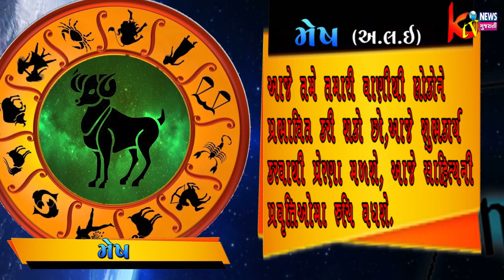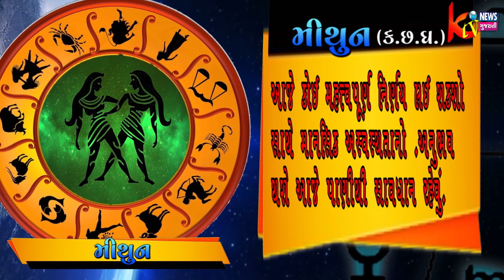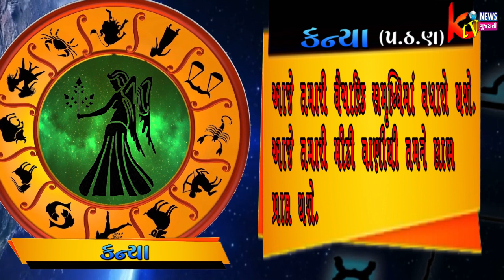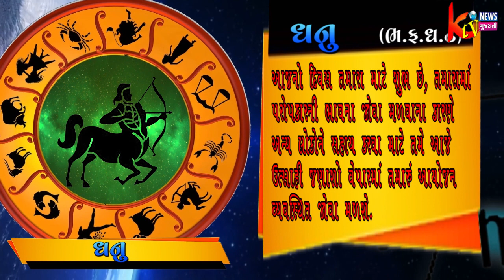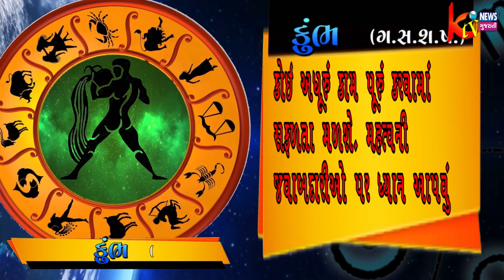5 ફેબ્રુઆરી 2019 આપણું ભવિષ્ય જુઓ કેટીવી ન્યૂઝ ગુજરાતી ને સંગ...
5  ફેબ્રુઆરી  2019 આપણું ભવિષ્ય જુઓ કેટીવી ન્યૂઝ ગુજરાતી ને સંગ...